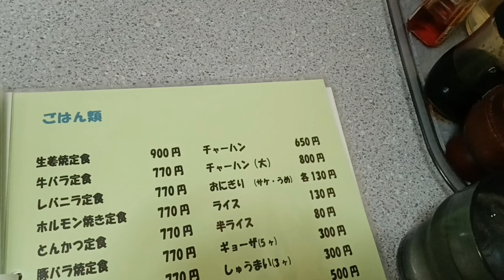【デカ盛り】【海峡ラーメン新城店 青森市】かつ丼しょうゆラーメンセット